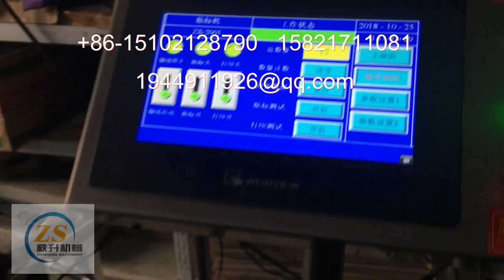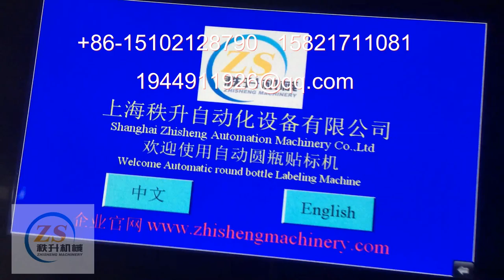manufacturer of packaging machinery labeling machine video packing machine price